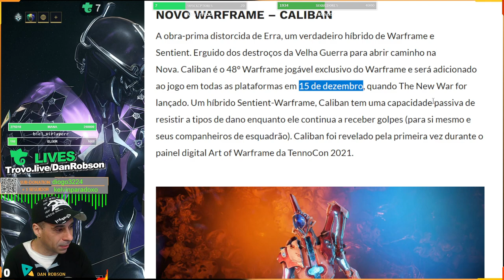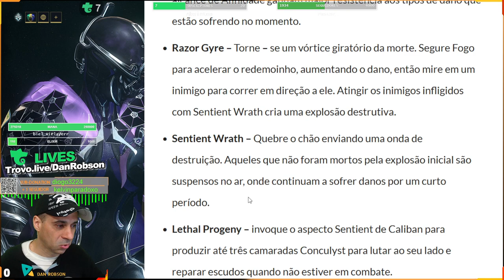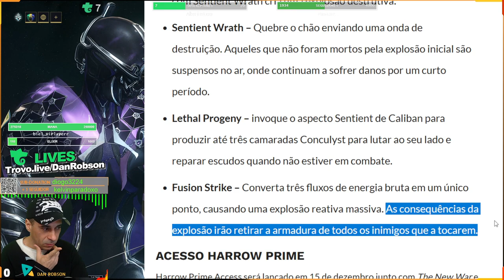Novo Warframe – Caliban - Um verdadeiro híbrido de Warframe e Sentient !!! detalhes !!!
Novo Warframe – Caliban
A obra-prima distorcida de Erra, um verdadeiro híbrido de Warframe e Sentient. Erguido dos destroços da Velha Guerra para abrir caminho na Nova. Caliban é o 48º Warframe jogável exclusivo do Warframe e será adicionado ao jogo em todas as plataformas em 15 de dezembro, quando The New War for lançado. Um híbrido Sentient-Warframe, Caliban tem uma capacidade passiva de resistir a tipos de dano enquanto ele continua a receber golpes (para si mesmo e seus companheiros de esquadrão)

    Habilidade Passiva: Armadura Adaptável – Aliados dentro do alcance de Afinidade ganham maior resistência aos tipos de dano que estão sofrendo no momento.
    Razor Gyre – Torne – se um vórtice giratório da morte. Segure Fogo para acelerar o redemoinho, aumentando o dano, então mire em um inimigo para correr em direção a ele. Atingir os inimigos infligidos com Sentient Wrath cria uma explosão destrutiva.
    Sentient Wrath – Quebre o chão enviando uma onda de destruição. Aqueles que não foram mortos pela explosão inicial são suspensos no ar, onde continuam a sofrer danos por um curto período.
    Lethal Progeny – invoque o aspecto Sentient de Caliban para produzir até três camaradas Conculyst para lutar ao seu lado e reparar escudos quando não estiver em combate.
    Fusion Strike – Converta três fluxos de energia bruta em um único ponto, causando uma explosão reativa massiva. As consequências da explosão irão retirar a armadura de todos os inimigos que a tocarem.

APOIO OU DOAÇÕES PARA O CANAL
PIX
APOIE O CANAL Chave PIX 7c28278e-e46b-4c9f-a5ce-13100a325022